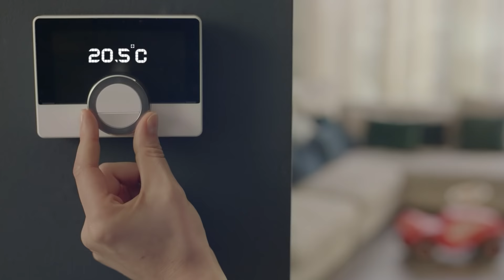Film Campagne TV PG Professionnel du Gaz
Découvrez la nouvelle campagne TV de PG Professionnel du Gaz